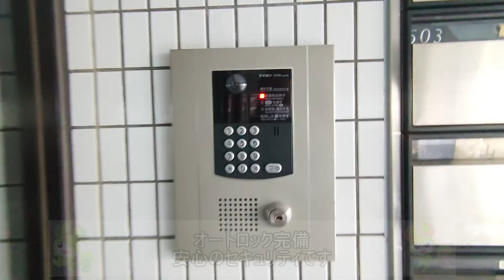【ワールドパレス東日暮里】2DK 35.13㎡ 荒川区 三河島駅『住まいのリライフ上野店』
【チャプターポイン】
0:00　物件情報
0:19　マンションの設備
0:50　玄関
1:26　水回り（トイレ～バスルーム）
3:30　キッチン
4:11　お部屋の紹介

リライフ上野店から「ワールドパレス東日暮里」のご紹介です。
人気の南向きのお部屋！2面採光で明るいく、二人入居可能です。
お料理好きな方に嬉しい3口コンロ付きなのでお料理が楽々～♪

◆間取り：2DK
◆賃料：サイトにてご確認ください。
◆面積：35.13㎡
◆竣工：1991年6月
◆構造：鉄骨鉄筋コンクリート
◆所在：東京都荒川区東日暮里３丁目27-5
◆交通：ＪＲ常磐線「三河島駅」徒歩9分
　　　　ＪＲ山手線「日暮里駅」徒歩11分
　　　　東京メトロ日比谷線「三ノ輪駅」徒歩13分